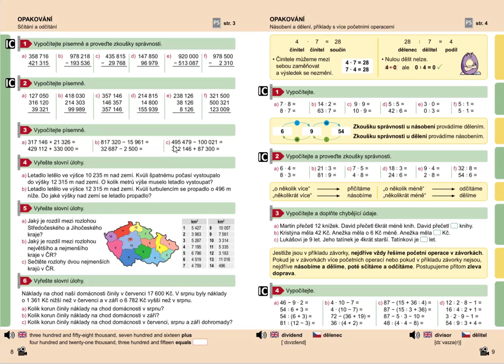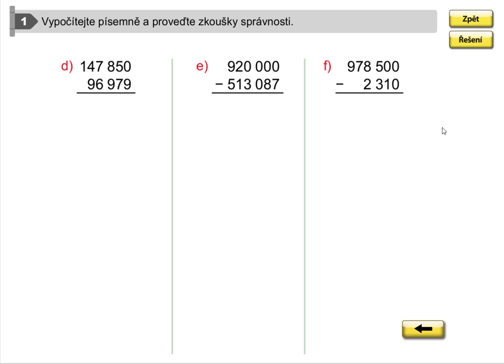Procvičování písemného sčítání a odčítání, Mat. mat. pro 5.roč., 1. díl, str. 8, cv. 1